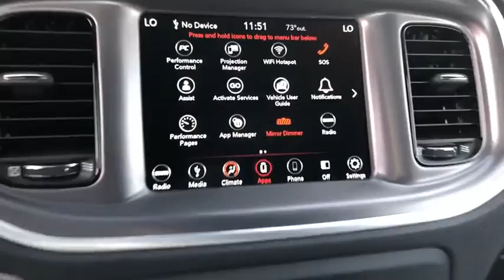2019 Dodge Charger Victorville, High Desert, Hesperia, Apple Valley, Adelanto, CA 9D2141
Triple Nickel Clearcoat New 2019 Dodge Charger available in Victorville, California at Victorville Motors. Servicing the High Desert, Hesperia, Apple Valley, Adelanto, CA Area.

Victorville Motors
14617 Civic Dr

New Price! Triple Nickel Clearcoat 2019 Dodge Charger GT RWD 8-Speed Automatic 3.6L V6 Flex Fuel 24V VVT Black Cloth.brbr19/30 City/Highway MPGbrbrAwards:br  * ALG Residual Value Awards Not all Guests will qualify for rebates. Some Guests may qualify for more. Dealer installed options may be extra. See dealer for details. Price includes Conditional Rebate(s) $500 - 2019 LOS ANGELES AUTO SHOW BONUS CASH CACK1H. Exp. 12/02/2019, $3,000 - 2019 Retail Consumer Cash 71CK1. Exp. 12/02/2019, $1,500 - California 2019 Bonus Cash CACKA. Exp. 12/02/2019, $500 - California LA/Palm Springs Bonus Cash CACKK. Exp. 12/02/2019, $500 - Charger/Challenger V6 Bonus Cash 45CK6. Exp. 12/02/2019